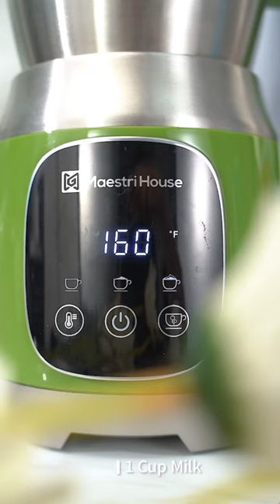How To Make So Dreamy Butterfly Pea Flower Tea Latte| Home Iced Coffee Recipe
This is so dreamy.  Butterfly Pea Flower Tea Latte is known to refresh the brain and help keep you energized and happy throughout the day. Try to make it at home with us.

How to Make Iced Butterfly Pea Tea Latte at Home？

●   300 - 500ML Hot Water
●   2-3 Tsp Butterfly Pea Dried Flower
●   2 Cup Butterfly Pea Tea Water -(Add Condensed Milk or Any sweetener (Optional))
●   1 Cup Milk Foam

Enjoy your drink! Welcome to comment and share your exclusive drinks recipes with us!

Here are some Milk Coffee Recipes from Maestri House. Made a milk coffee drink you like. The frothy coffee is amazing and can be enjoyed at any time of the day.

Follow us to get more latest news!